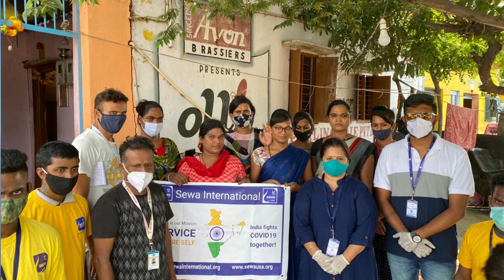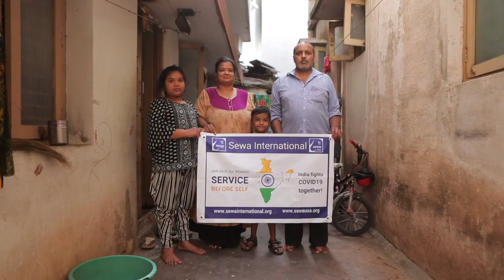Sewa International USA President, Arun Kankani, talks about ongoing COVID-19 relief efforts in India